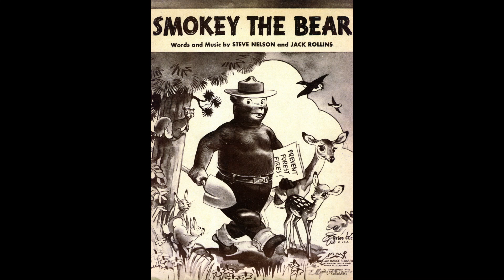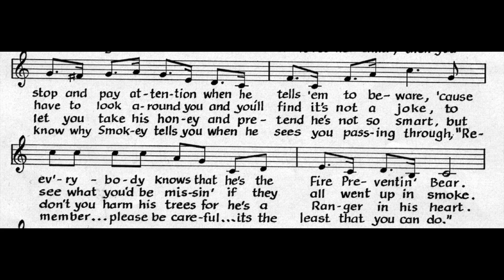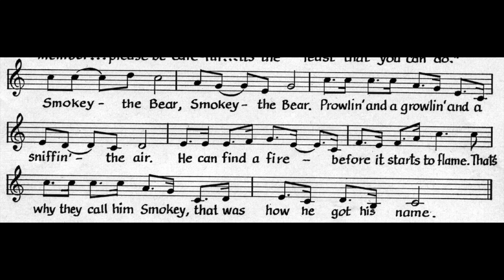Smokey The Bear (1952)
Words and music by Steve Nelson and Jack Rollins.

Lyrics

1. With a Ranger's hat and shovel
And a pair of dungarees
You will find him in the forest
Always sniffin' at the breeze
People stop and pay attention
When he tells 'em to beware
'Cause ev'rybody knows
That he's the Fire Preventin' Bear

Chorus
Smokey the Bear, Smokey the Bear
Prowlin' and a growlin' and a sniffin' the air
He can find a fire before it starts to flame
That's why they call him Smokey
That was how he got his name

2. You can take a tip from Smokey
That there's nothin' like a tree
Cause they're good for kids to climb in
And they're beautiful to see
You just have to look around you
And you'll find it's not a joke
To see what you'd be missin'
If they all went up in smoke

3. You can camp upon his doorstep
And he'll make you feel at home
You can run and hunt and ramble
Anywhere you care to roam
He will let you take his honey
And pretend he's not so smart
But don't you harm his trees
For he's a Ranger in his heart

4. If you've ever seen the forest
When a fire is running wild
And you love the things within it
Like a mother loves her child
Then you know why Smokey tells you
When he sees you passing through
"Remember, please be careful
It's the least that you can do"

Accompaniment midi by Fred Feild.
Vocal and video by Vancha March.